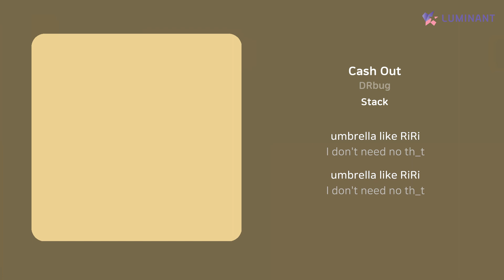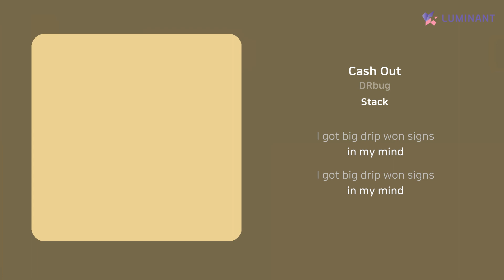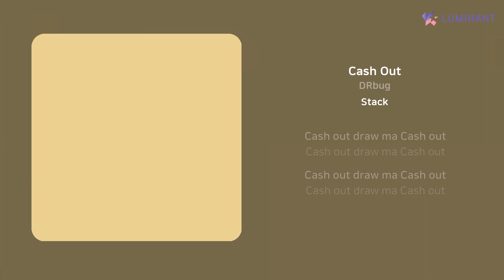DRbug - Cash Out | 가사 (Lyrics)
Artist: DRbug
Track: Cash Out
Album: Stack
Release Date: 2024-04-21